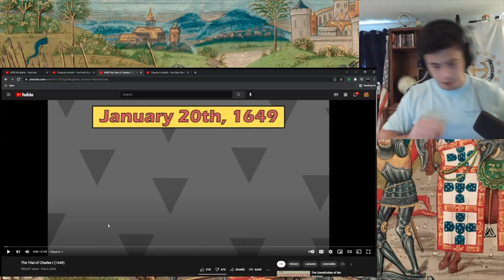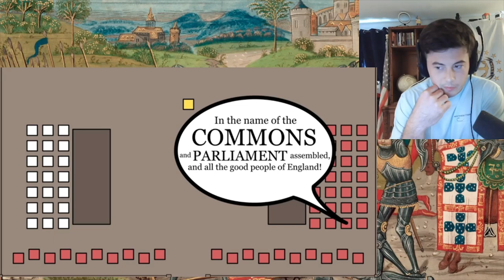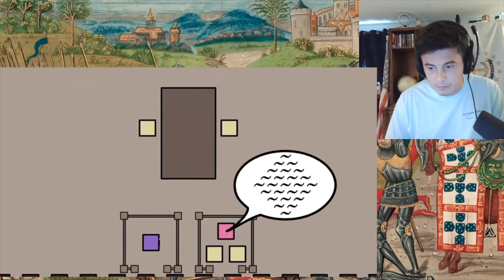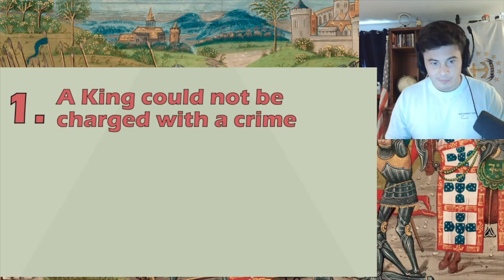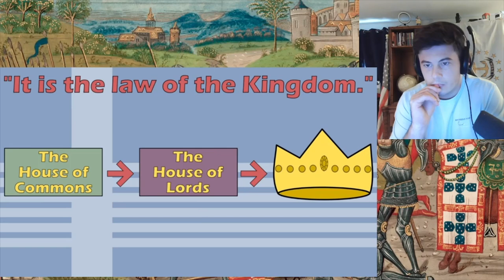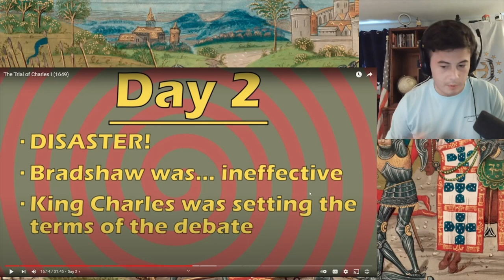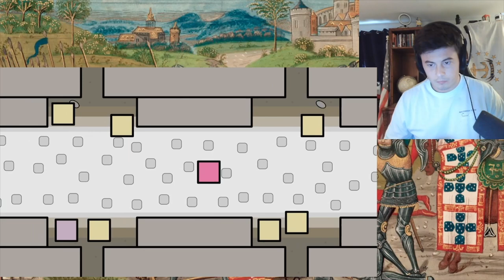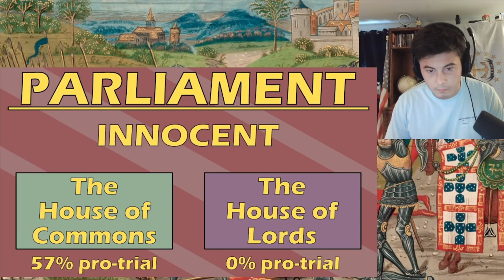American Reacts - The Trial of Charles I (1649)